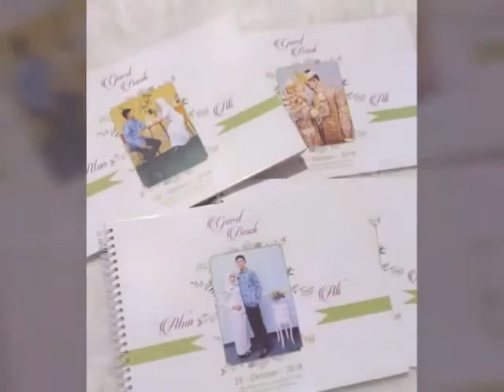KREASINDO DIGITAL PRINTING